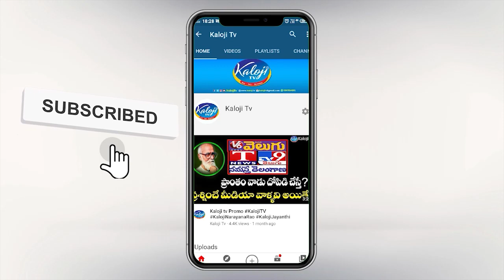తెలంగాణ మానవ హక్కుల కమిషన్ ను ఆశ్రయించిన తెలంగాణ ఉద్యమకారుడు మున్నూరు రవి | Kaloji TV